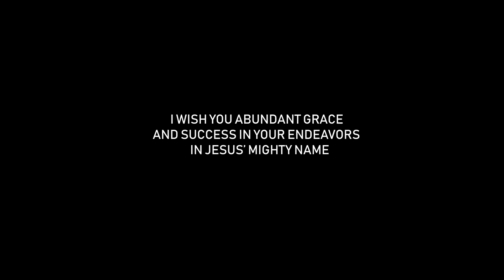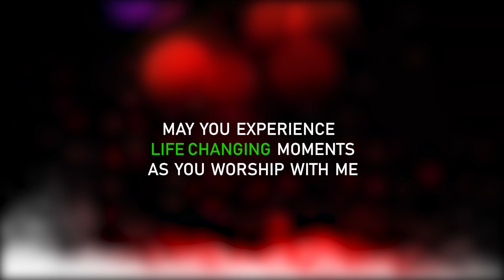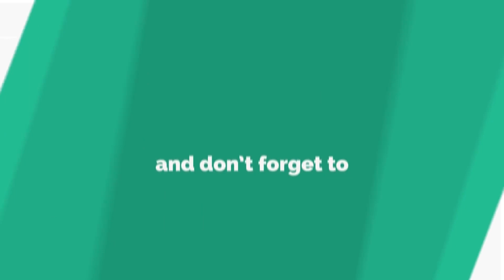Spiritually charged EWE Worship by Beatrice Akorfa... So devotional 😭🙌🙏🕊️🔥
Power-filled worship medley by Beatrice Akorfa. Please worship with me as we give thanks and adoration to the most High God. Thank you and stay blessed.